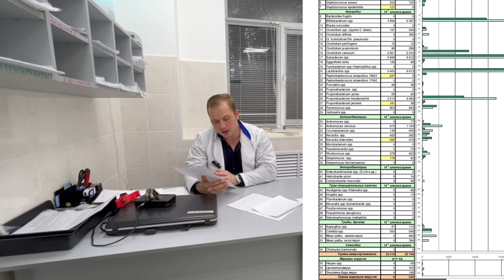Аргинин аргинин эндокринолог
Контакты автора:
Аминокислоты и цинк для крепкого здоровья
Содержит условно-незаменимую аминокислоту L-аргинин, и незаменимую аминокислоту L-лизин, а также очень важный микроэлемент цинк в органической форме. АЛЦ комплекс улучшает состояние сердечно-сосудистой системы и способствует нормализации артериального давления. Способствует улучшению репродуктивной функции - эректильной функции и сперматогенеза, сохранению и увеличению мышечной массы, снижению жировой массы тела.